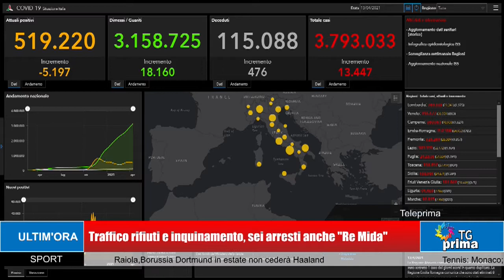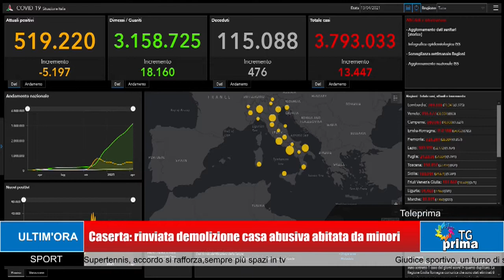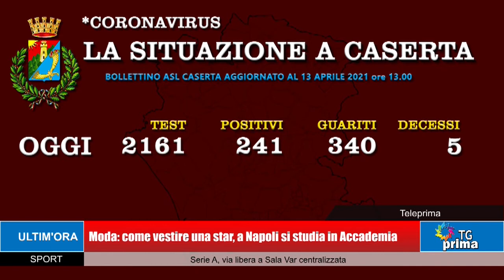TG Prima Ore 13:30 (14-04-2021)